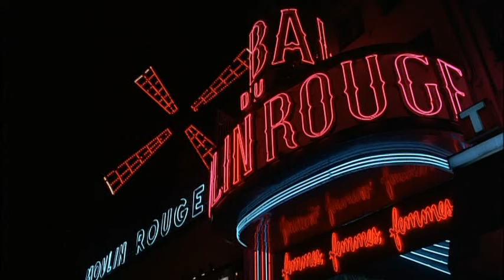STING - Bring On The Night - parte 1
RELEASE COUNTRY: UNITED KINGDOM

The 1985 documentary 'Bring On The Night' covers the formative stages of the band assembled by Sting that plays the jazz infused pop of his first solo album 'The Dream Of The Blue Turtles'. Director Michael Apted - who has won acclaim for documentaries such as his ongoing series tracking the lives of a varied group of Britons at seven year intervals (most recently 1991's '35Up') and 'Moving The Mountain' in 1995, a film produced by Trudie Styler, as well as such feature films as 'Coalminer's Daughter' (1980), 'Gorillas In The Mist' (1988) - amassed 350,000 feet of film in his nine day shoot following Sting and his Blue Turtles from their rehearsal at a gorgeous French chateau to their opening performance at Paris's intimate Theatre Mogador. In addition to capturing the anxieties surrounding Sting's first post-Police endeavour, 'Bring On The Night' serves as a showcase for the brilliant young American jazz musicians that comprised the Blue Turtles band. Keyboardist Kenny Kirkland and saxophonist Branford Marsalis (who reportedly caused a familial rift by bolting brother Wynton's classic jazz quintet to join Sting's incursion into jazz-based pop) demonstrate their sublime musicianship throughout the film. Daryl Jones' bass provides the band's indispensable rhythmic foundation (Jones has since evolved from a 'Blue Turtle' to a Voodoo Lounge lizard as the bassist for the Rolling Stones), Omar Hakim's drumming is simply incendiary, particularly (and fittingly) on his bravura solo which brings the Mogador version of 'I Burn For You' to a scorching crescendo. Whilst Marsalis's effervescent wit steals as many scenes as his ascendant sax, ultimately this is Sting's table as one white haired sage put it, and it is the blond leading man who caps the film's blend of 'Blue Turtle' compositions and Police standards with a classy voice and guitar solo encore rendition of 'Message' In A Bottle. Indeed, only the forces of nature can upstage Sting in 'Bring On The Night' when Trudie goes into labour on the night of the second Mogador performance Apted's cameras are, sure enough, right there to record the debut appearance of Jake Sumner, Sting and Trudie's second child for the silver screen.